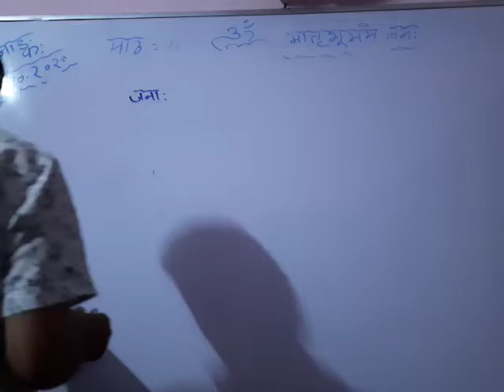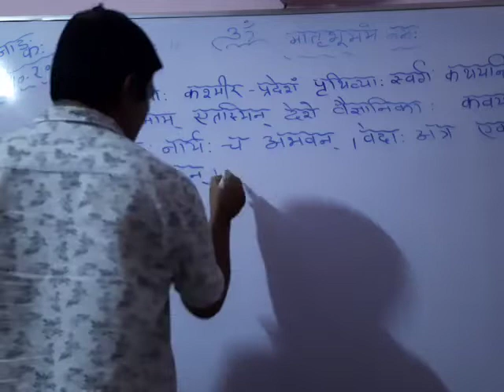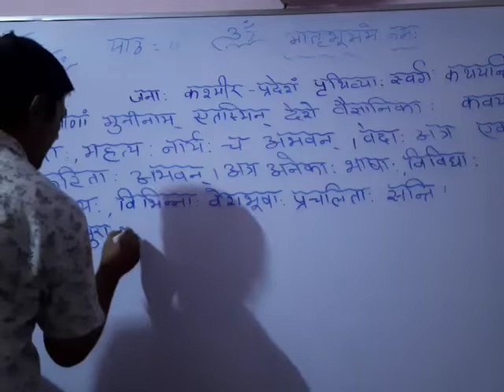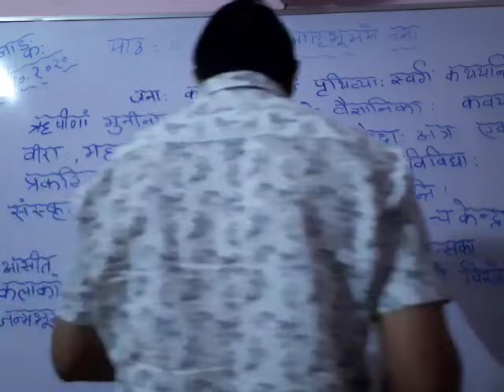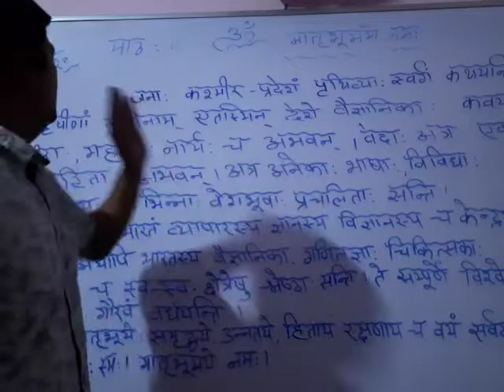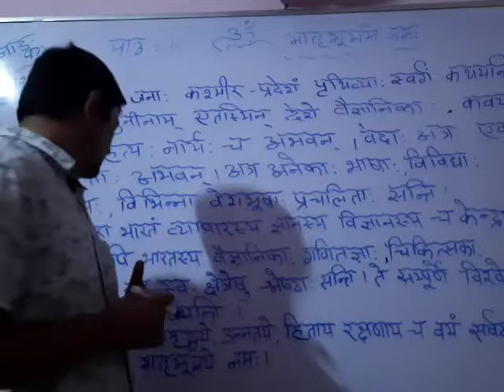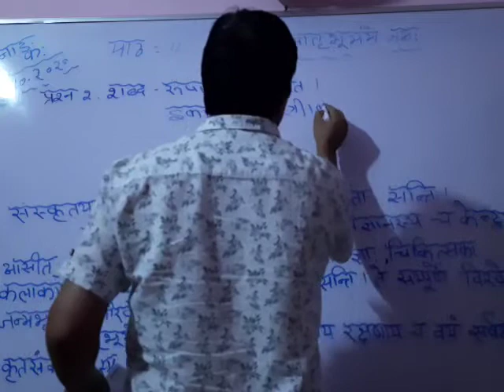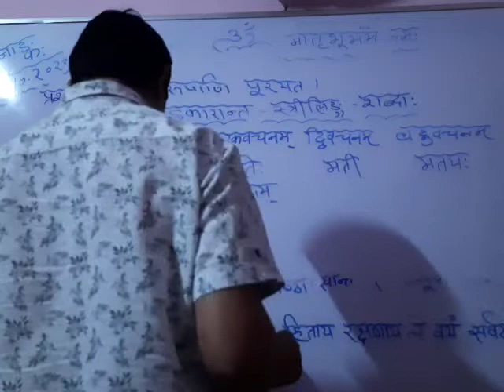class-VII sanskrit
L-201001